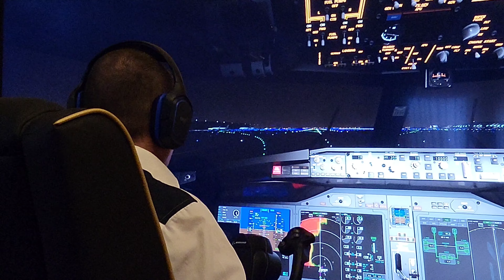посадка ночью в дождь 🌧 с видимостью ноль